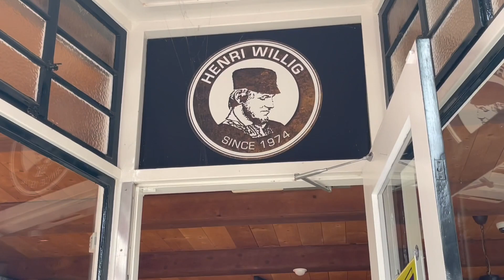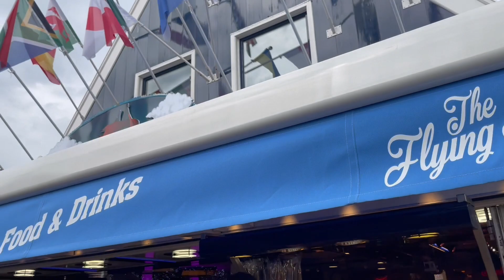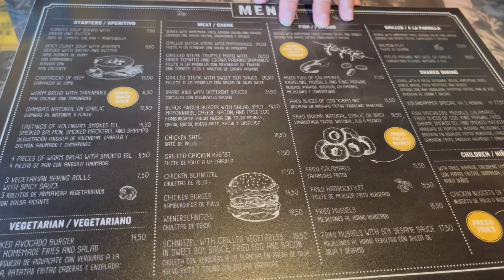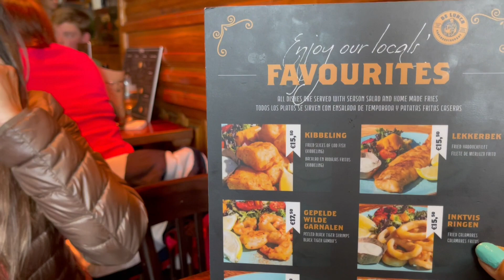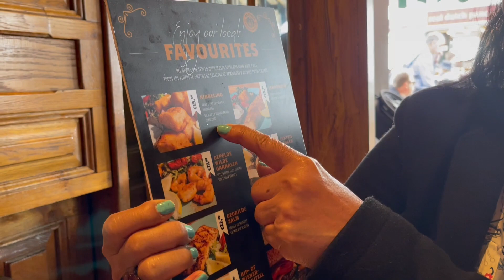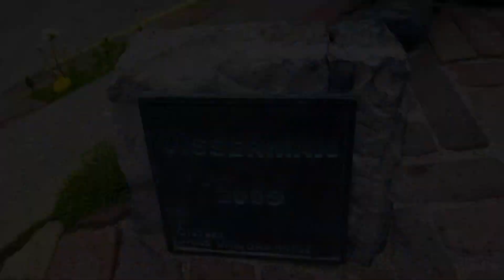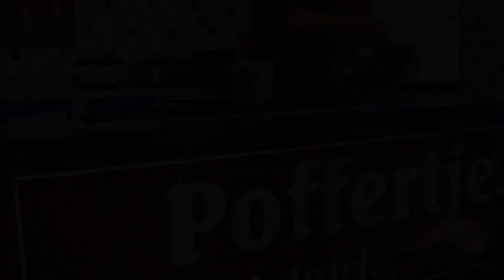Edam || Volendam || Netherlands